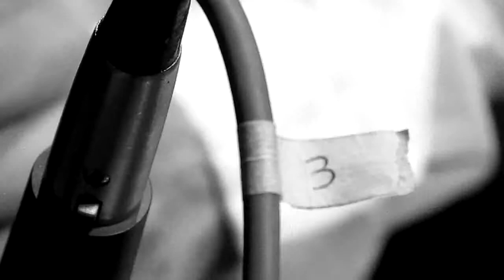LEONARDO CABAÑA - DESCONFIO DE LA VIDA (MEDIA pro studio)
MEDIA pro studio
SAN RAFAEL - MENDOZA
Claudio G. Gañan